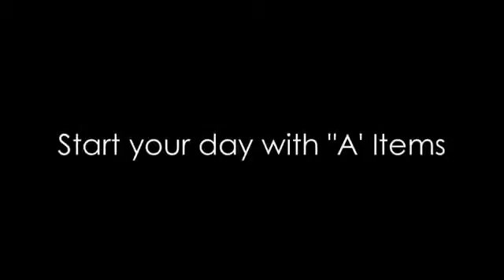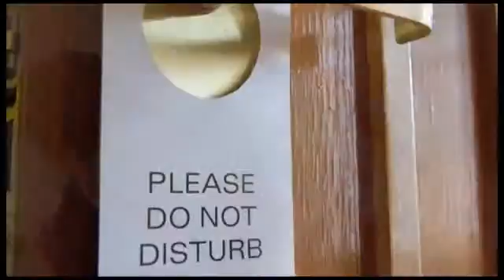Tips for Time Management